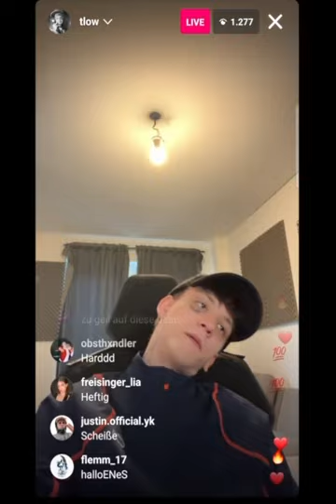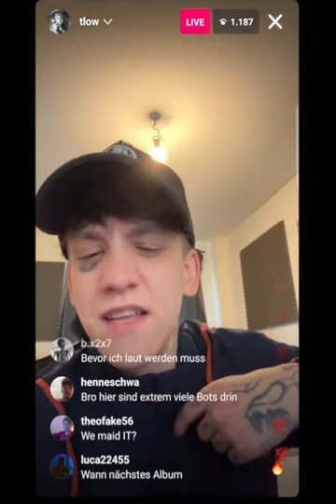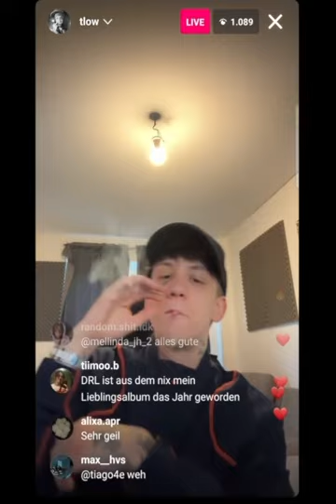T-LOW - CC kein Chanel + Junkie mit Lifestyle Hörprobe